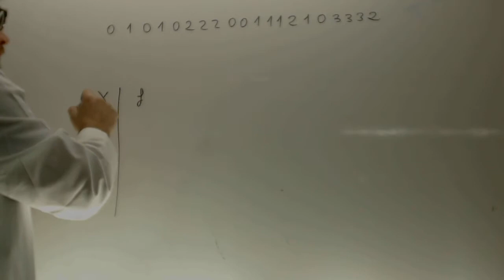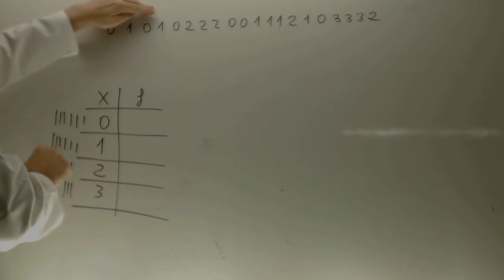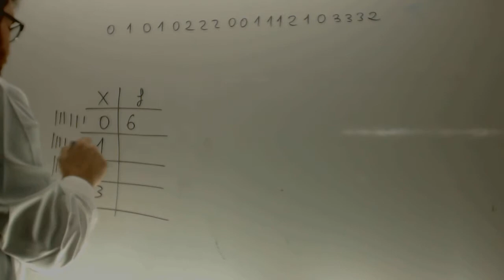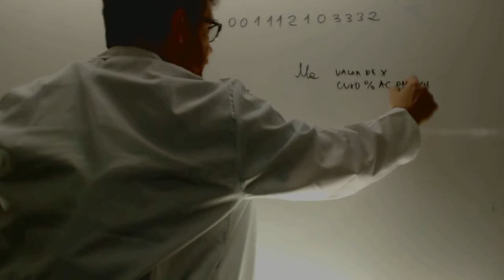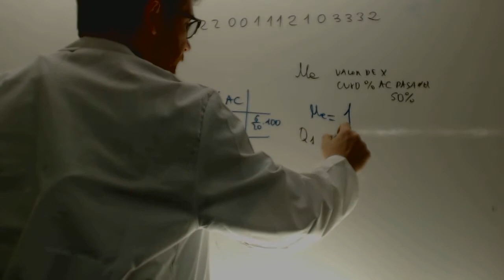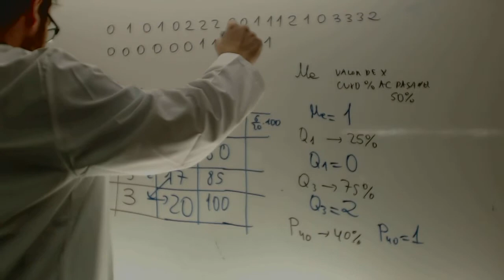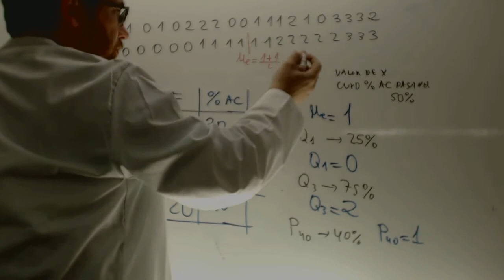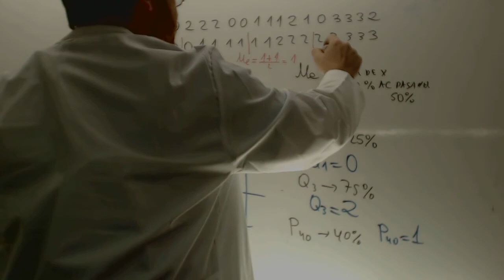Mediana cuartiles percentiles Matematicas 4 ESO Academia Usero Estepona